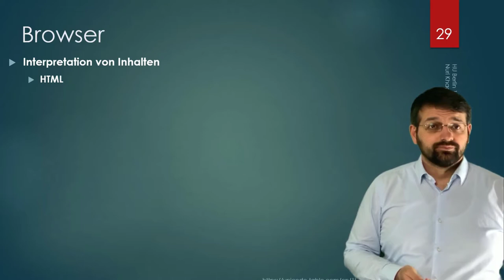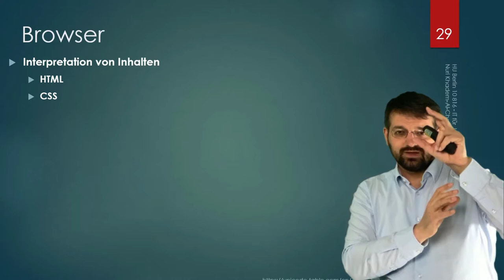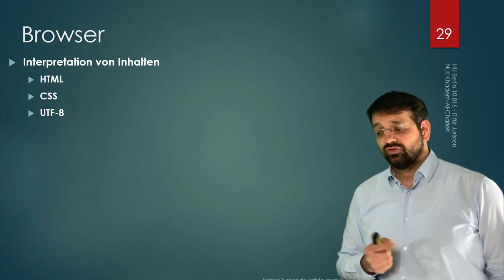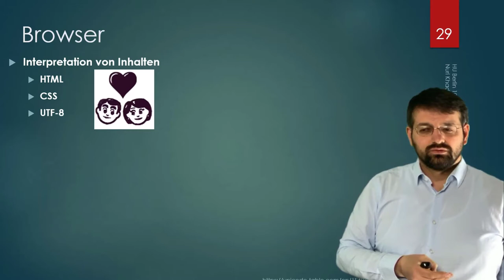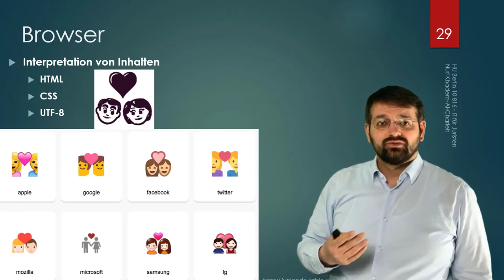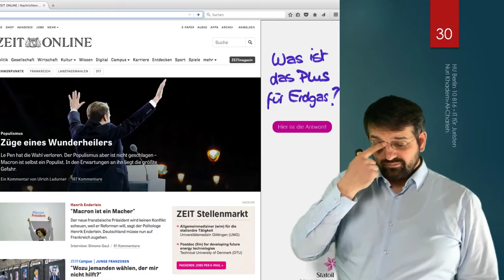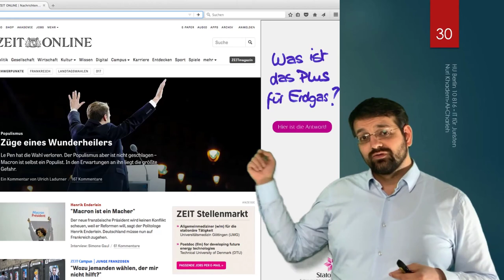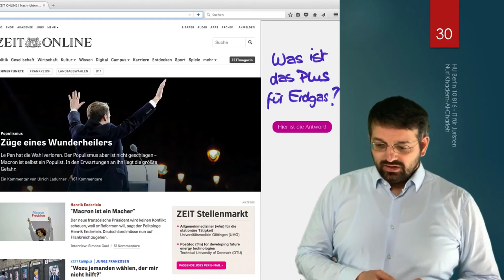Browser III - Aufbau einer Webseite